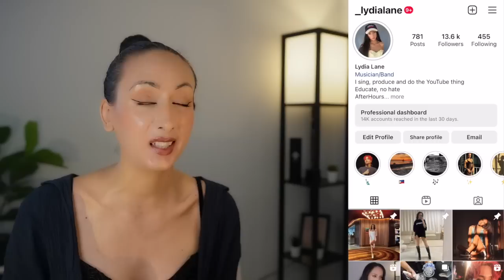FELIP 'Love Radio Manila' INTERVIEW And 'ROCKSTA' Live Performance REACTION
Follow FELIP | SB19 Ken Suson

FELIP
FELIP ROCKSTA
FELIP COM-PLEX EP
FELIP STRAYDOGS